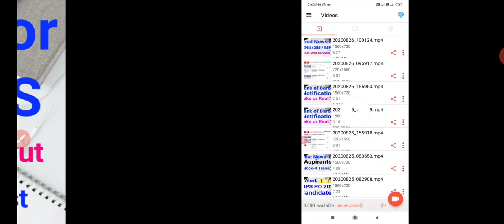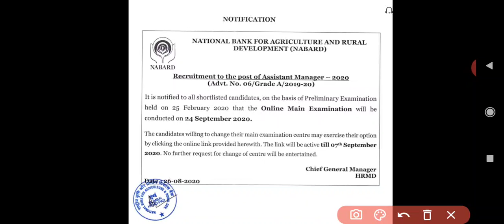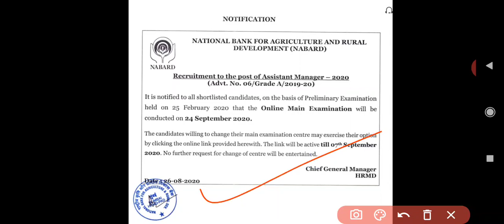NABARD AM Mains Exam Date Out || Exam Centre Change Request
Buy

BEST video Course Mock Test live classes 100% cashback offer

Buy